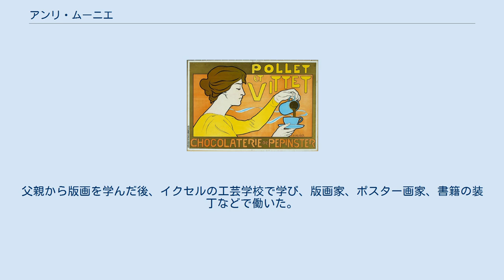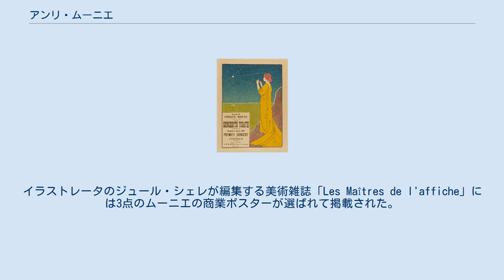アンリ・ムーニエ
ポスター・アーティスト
アンリ・ジョルジュ・ジャン・イジドール・ムーニエ（Henri Georges Jean Isidore Meunier、 Marc-Henry Meunierとも、1873年7月25日 - 1922年9月8日）はベルギーの版画家、イラストレーターである。
 ブリュッセル首都圏地域のイクセルに生まれた。
父親は版画家で、おじに彫刻家、画家のコンスタンタン・ムーニエがいる。
父親から版画を学んだ後、イクセルの工芸学校で学び、版画家、ポスター画家、書籍の装丁などで働いた。
絵葉書やトランプ)、郵便切手のデザインなどもした。
 ベルギーのイラストレーターのアンリ・プリヴァ＝リヴモンやジスベール・コンバッツとともにポスター画家として働き、浮世絵版画のように明瞭な輪郭線と平坦な色使いを特徴とする版画を制作した。
 フランスで1894年から2年間に渡って毎月出版された版画集のシリーズ「レスタンプ・モデルヌ」("L'Estampe Moderne":現代版画)に作品を提供し、1897年に画集"L'heure du silence "を出版した。
イラストレータのジュール・シェレが編集する美術雑誌「Les Maîtres de l'affiche」には3点のムーニエの商業ポスターが選ばれて掲載された。